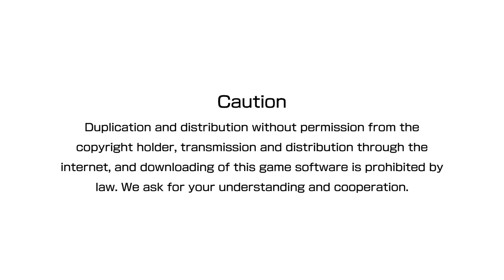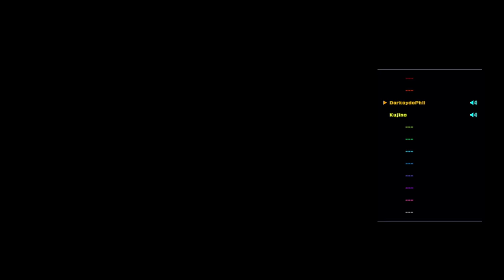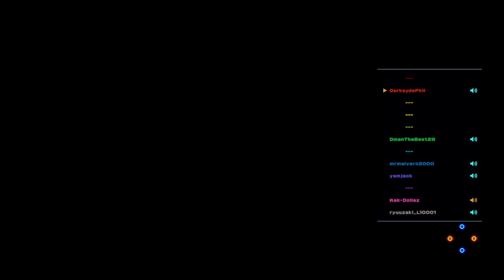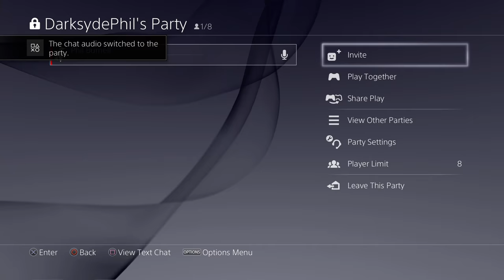The King of Fighters XIV Live Stream August 26, 3016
We do NOT use YouTube chat as it is not able to be properly moderated.